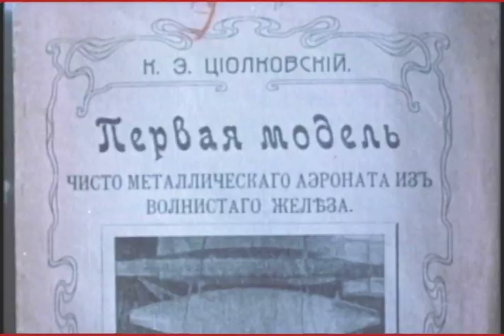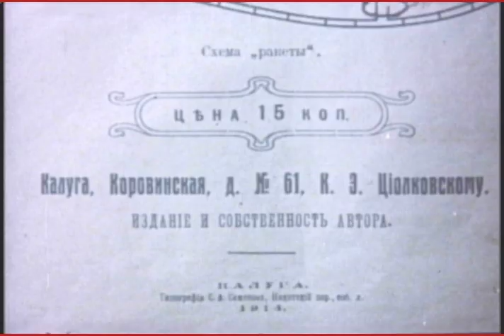Russian Rocket Man Imagined People On Asteroids Back In 1897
For me this is a hauntingly beautiful story. Konstantin Tsiolkovsky was an incredibly unique scientist and visionary and airship builder. He lived in Russia in the late 1800s and early 1900s and is considered one of the two fathers of rocketry (Robert Goddard the other). He was deaf since childhood. He was a mathematics teacher. And he had theories about airships and rockets and published them in books which for the most part, few read.

He spent most of his life living in an isolated rural environment – a log house. His behavior and his thinking seemed bizarre to his fellow townsfolk.

 He conceived an airship which was a metallic balloon. He was inspired by Jules Verne and he imagined space travel and rocket propulsion and various kinds of aircraft and even a space elevator that would take people into space

He wrote many books (400). He also wrote an article n 1894 describing an "airplane or birdlike flying machine" which included drawings of a monoplane, and he conceived that someday a space traveler would step onto an asteroid. He believed that humans would eventually colonize the Milky Way.

Many people saw his ideas as impractical but over time, scientists around the world honored his brilliance. Werner Von Braun saw his work as incredibly visionary.

This documentary film was produced in Russia for Russians. The speaker/presenter is a professor and historian who speaks in a very poetic way about Tsiolkovsky that I enjoyed hearing. I purchased this film directly from a Russian archive when I was creating my feature documentary on the story of Sputnik, the first satellite in space which of course was built and rocketed into outer space by the Russians. By this point, Russian rocket scientists honored Tsiolkovsky and were very proud that he was a Russian.